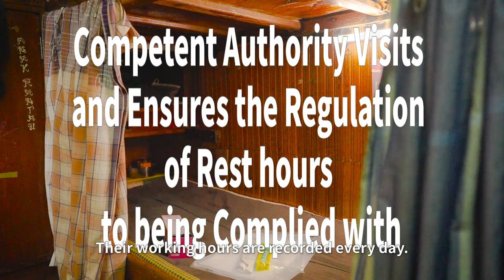Competent Authority Visits and Ensures the Regulation of Rest hours to being Complied with